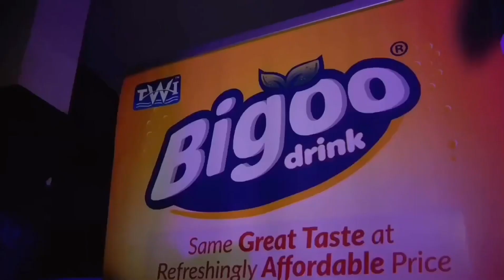A Beautiful Sunday At Koforidua Secondary Technical School | Koforidua SecTech